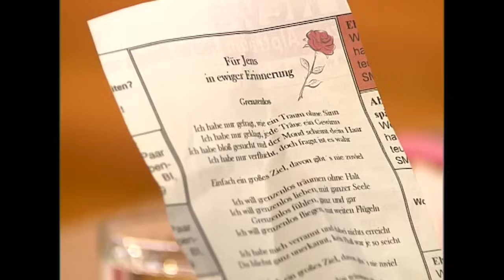Krechels GEHEIMNIS​ ​🤫​✉️​​ Junge Frau in LEBENSGEFAHR | 1/2 | Richterin Barbara Salesch | SAT.1